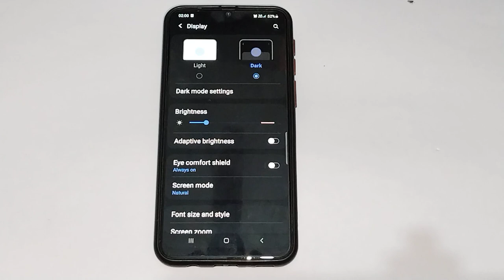How to on dark theme in Samsung galaxy m42 , dark theme setting